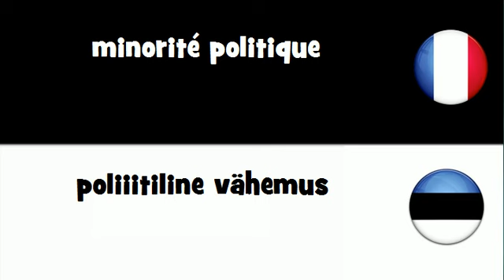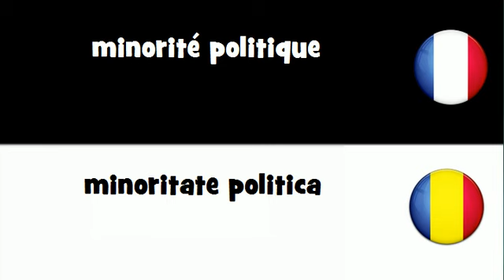VOCABULAIRE EN 20 LANGUES = minorité politique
frenchwithvincent VOCABULAIRE EN 20 LANGUES = minorité politique